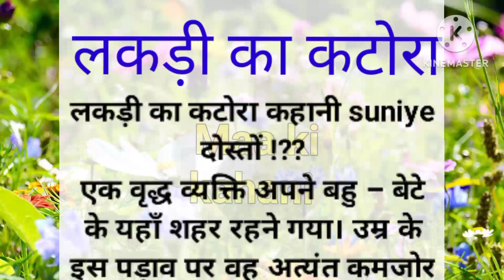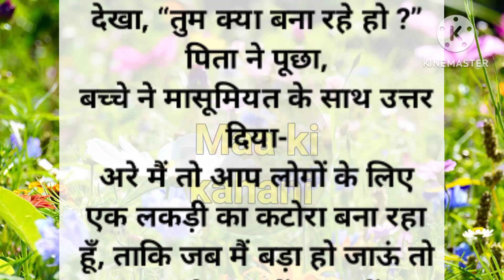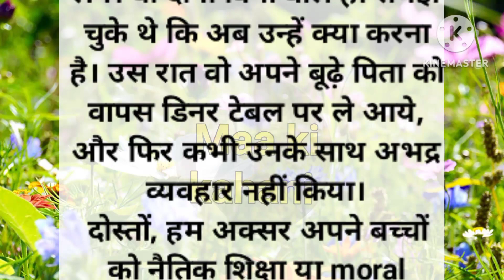लकड़ी का कटोरा Hindi Story on||Moral Values|| emotional story||maa ki kahani||2023